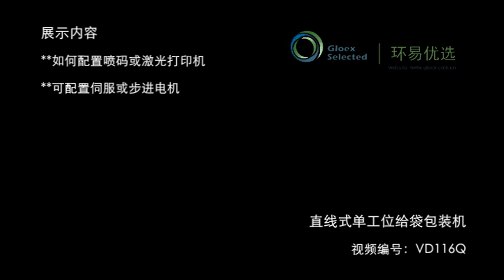VD116Q Linear Type Premade Pouch Packaging Machine +Inkjet Printer